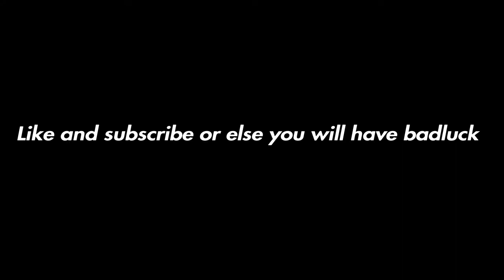They call me Fix it Felix